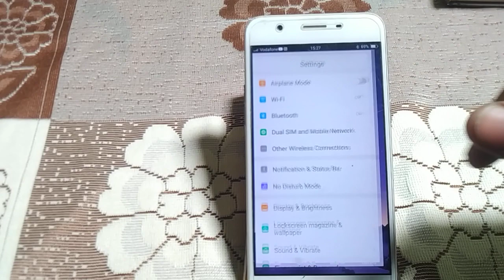how to turn on Bluetooth tethering mode Vivo v3 max | Vivo v3 max setting use kaise kare